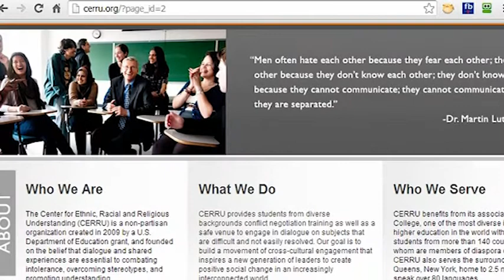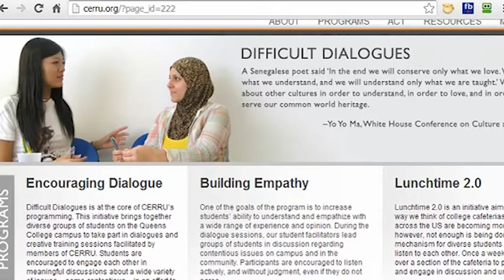Mark Rosenblum and Edwin Rutsch: Dialogs on How to Build a Culture of Empathy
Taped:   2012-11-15